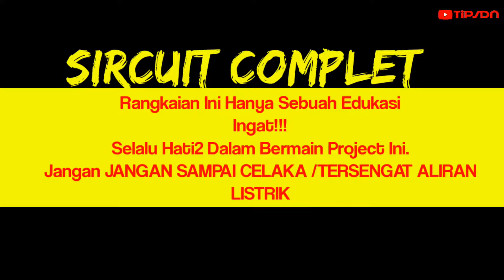Merubah Listrik Rumahan Ac 220v Menjadi DC 12V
Membuat rangkaian Ac 220v Atau listrik Rumahan menjadi Dc 12v untuk menyalakan lampu led 12v.
Tanpa menggunakan trafo atau adaptor.

1. Dioda Bridge (orang menyebutnya Dioda Sisir)

Dioda ini bisa di dapatkan di toko elektronic dan online shop dengan harga yg sangat murah.

2. Resistor 1M ( Coklat, Hitam, Hijau) ukuran boleh ½ atau 1 watt

3. Kapasitor Milar 105J 400v

4. Elco 470mf / 25v

5. Led 3 mata 12volt

KAMI AKAN SANGAT SENANG JIKA SODARAKU SEMUA BERKENAN SUPORT CHANEL INI DENGAN CARA :

Likek,
Komentar

SELAMAT MENCOBA.